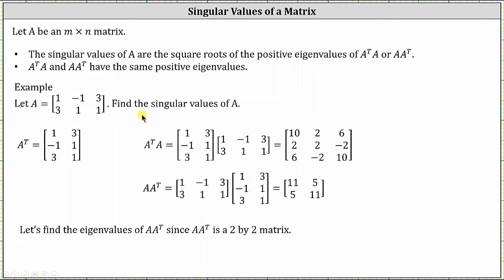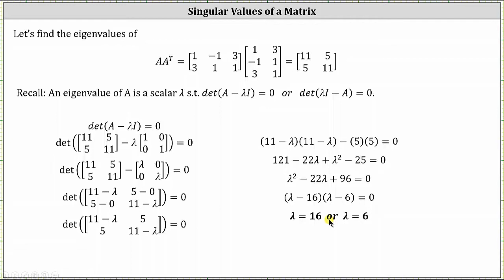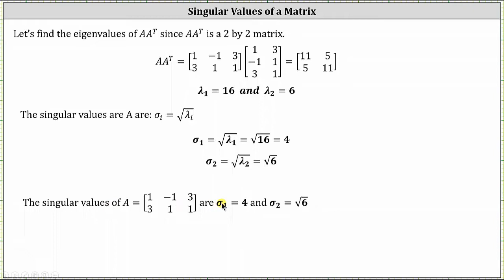Determinar los valores singulares de una matriz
Este vídeo explica cómo determinar los valores singulares de una matriz.